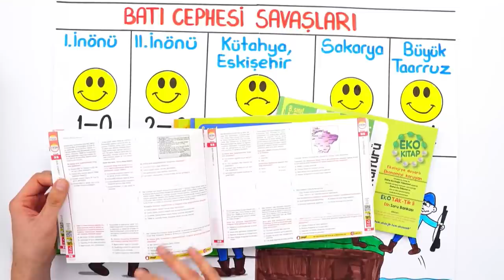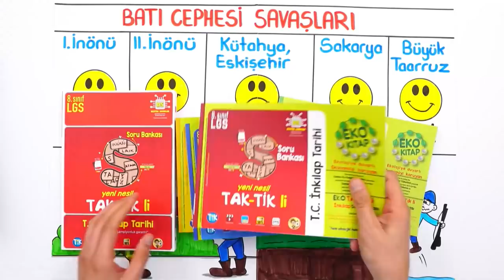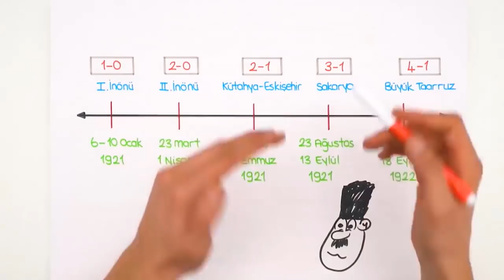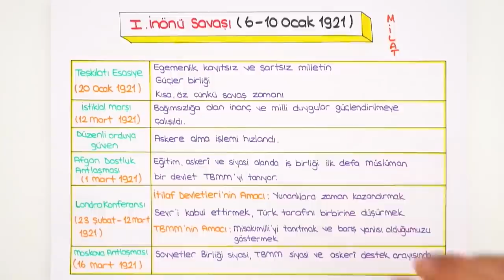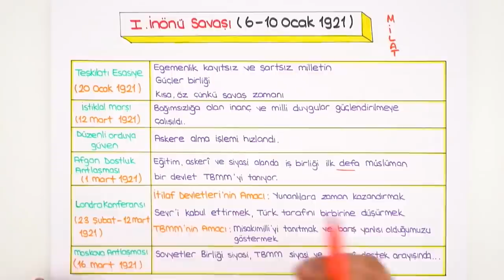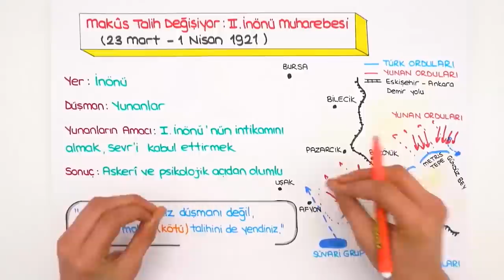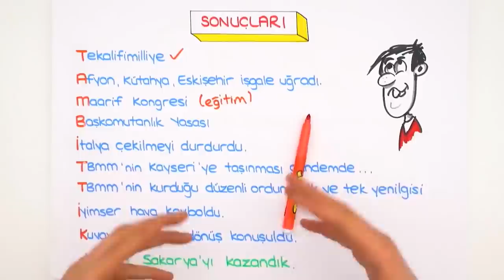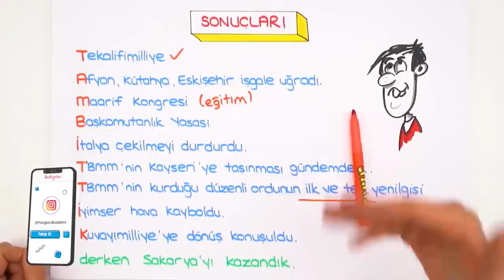Kurtuluş ve Batı Cephesi-1 | LGS İnkılap #2022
Konuyu pekiştirmek ve ödevlerini tamamlamak için👇
Ve sonunda 2022LGS Kampı tüm hızıyla devam ediyor! Sene boyunca canlı yayınlar, yeni nesil soru çözümleri, kamplar, LGS Günlükleri ve motivasyon videoları ile seninleyiz! Bugünkü dersimiz, İnkılap dersinin en önemli konularından "Kurtuluş ve Batı Cephesi" Hazırsan başlıyoruz🚀